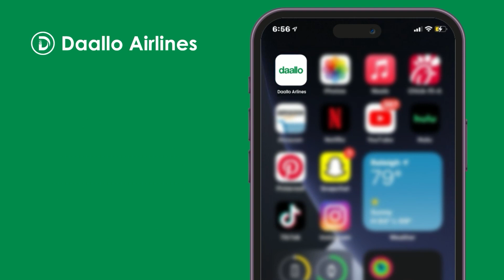“Amniga Madaxweynaha ayuu khatar ku ahaa hadana wuxuu ku wajahnaa Galgala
“Amniga Madaxweynaha ayuu khatar ku ahaa hadana wuxuu ku wajhnaa Galgala waxaan Maxkamada ka codsaneynaa in 20 sano Qoraxda laga qariyo”

Maxkamadeynata Todobo eedeysane